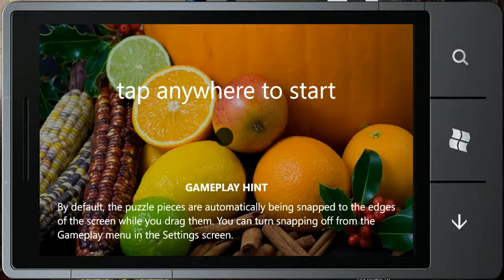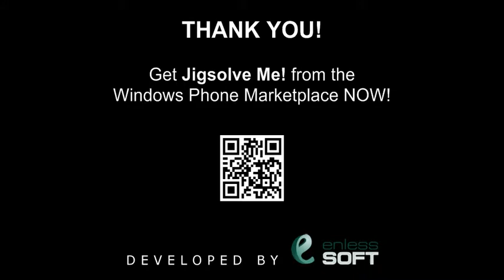Jigsolve Me!: Gameplay Demo Video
Jigsolve Me! is a free and fun jigsaw puzzle game for Windows Phone. You can get it by scanning the QR code at the end of the video or from here:

In this video you can see a demo of the gameplay. The following in-game features are demoed:
 - automatic locking of corner pieces
 - manual locking of pieces
 - snapping pieces to grid
 - throwing pieces away
 - viewing solved image after end of game